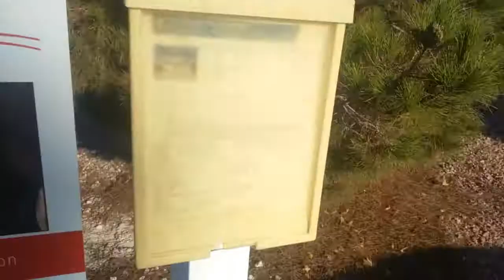What we do for fum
So what we so is basically ride bikes